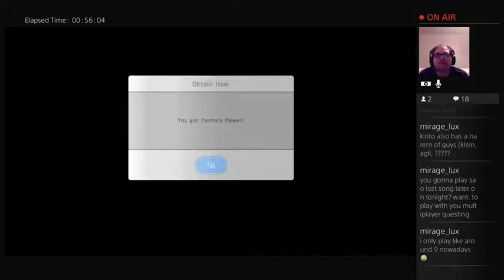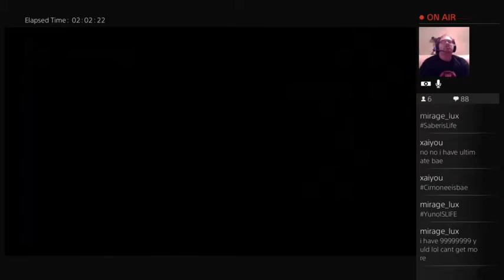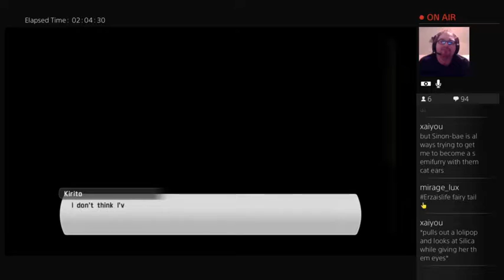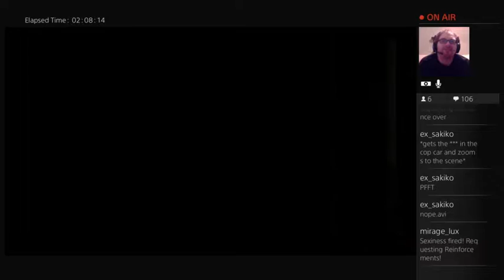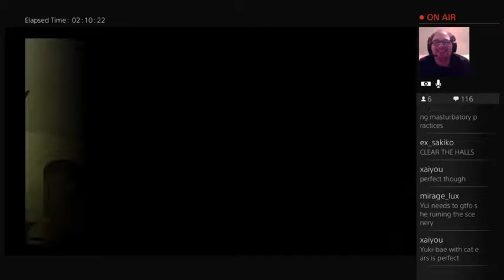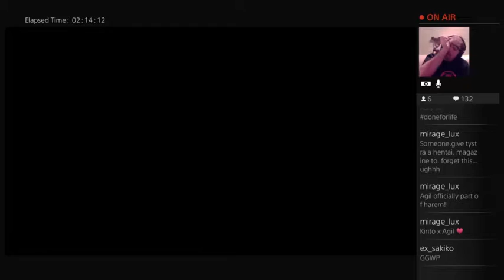So Close to Beating the First Island! Sword Art Online: Lost Song Part 2